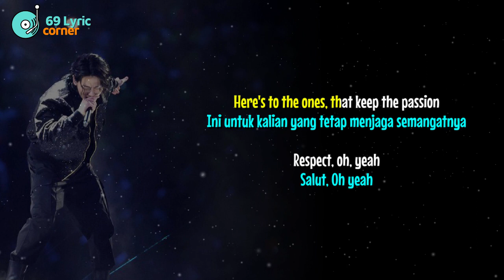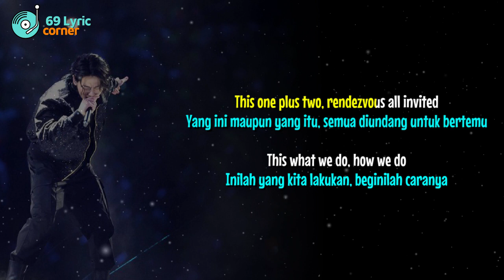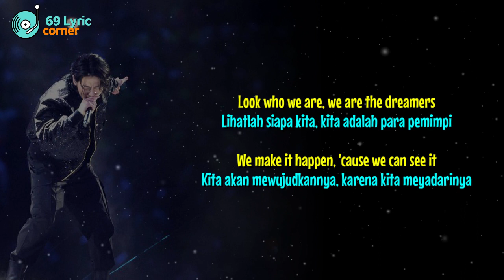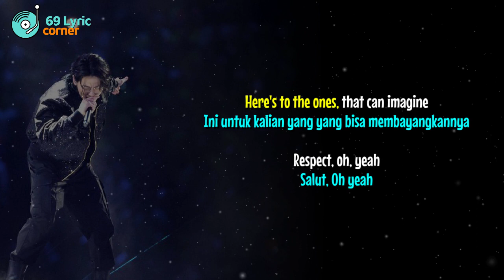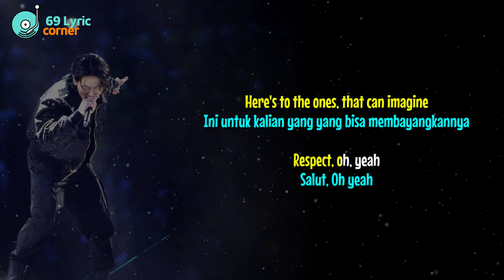정국 Jung Kook BTS ft. Fahad Al Kubaisi - Dreamers - FIFA World Cup 2022 | Karaoke Lyric Sub Indo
"Dreamers"
(Music from the FIFA World Cup Qatar 2022 Official Soundtrack)